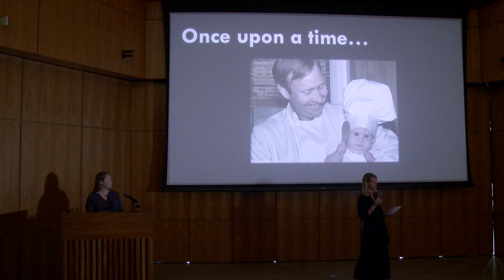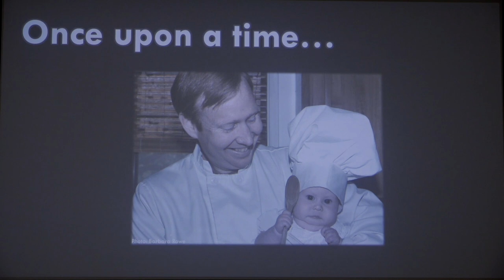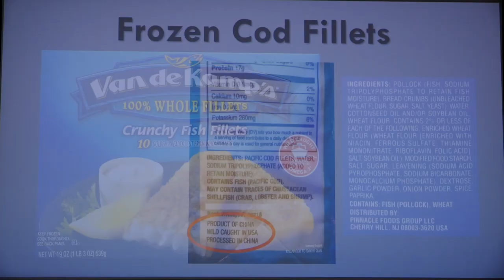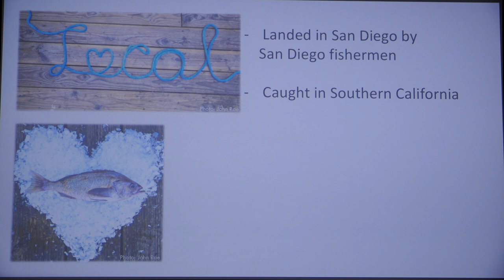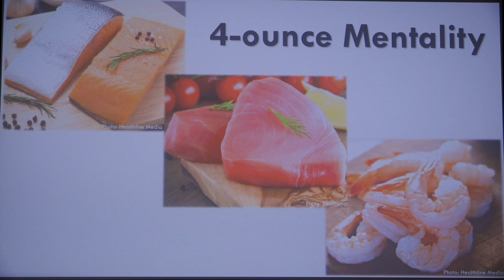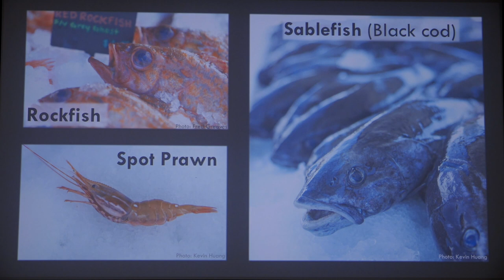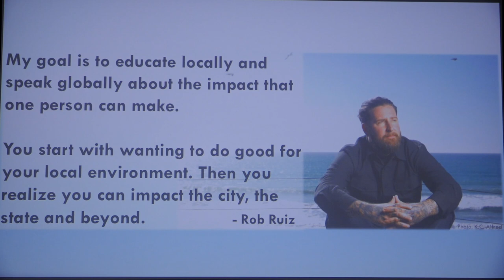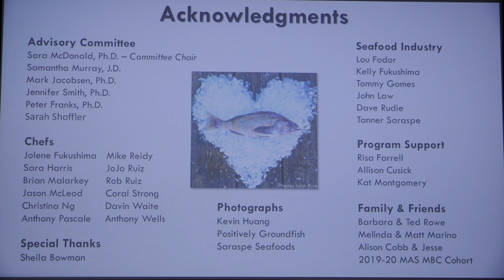San Diego Fish Tales: Local Sustainable Seafood Community - Alison Rowe, Capstone Symposium, '20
San Diego Fish Tales: Stories and Recipes from the Local Sustainable Seafood Community